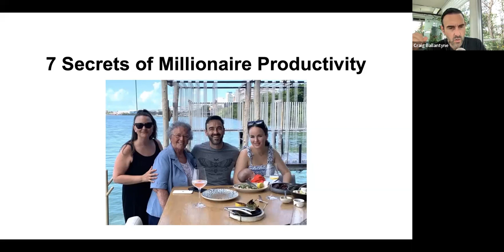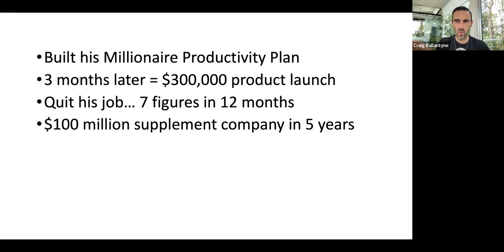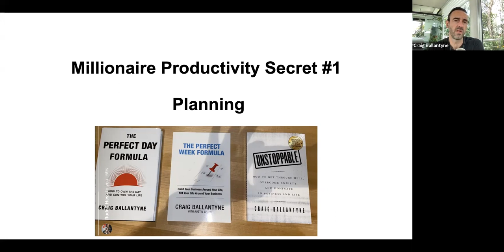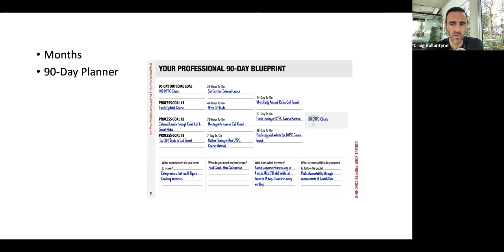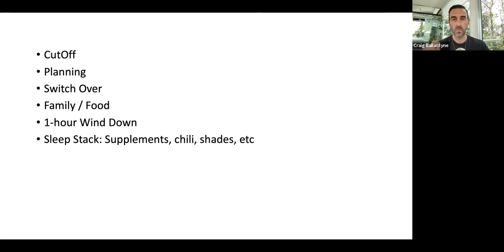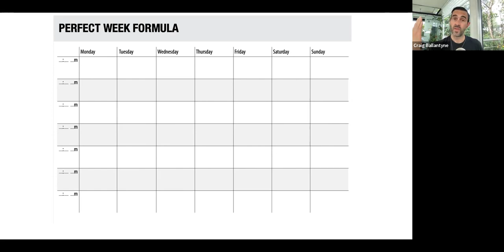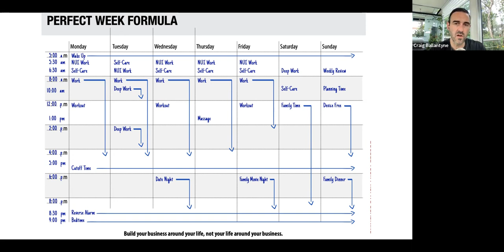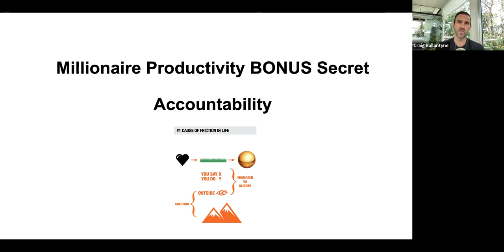7 Secrets of Millionaire Productivity